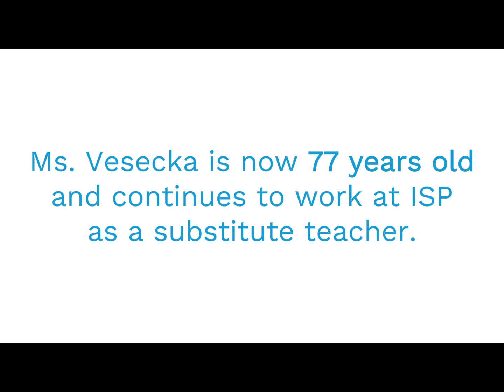Down Memory Lane: Marcela Vesecka’s Remarkable 55-Year Journey with ISP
In 1969, Ms. Marcela Vesecka embarked on her teaching career at ISP. To this day, she remains involved in the school, stepping in as a substitute teacher from time to time. Hear about Marcela’s remarkable 55-year journey with ISP, and follow us down memory lane each week to celebrate ISP’s enduring legacy and the profound impact it has had on the lives of our community.